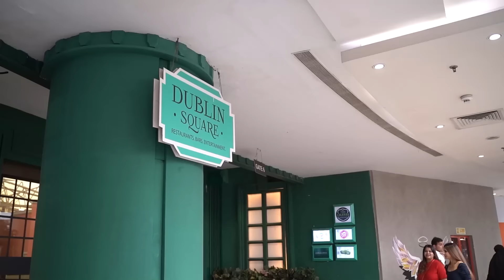Kids relished every moment at the Peppa Pig Fest at Phoenix Marketcity, Mumbai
The Peppa Pig extravaganza wows kids in the most unforgettable way. Parents too had fun watching their little stars jumping and tumbling with excitement and fun as they hopped on an adventure with Peppa and George.

Catch a glimpse of all that went down during the event. Enjoy!